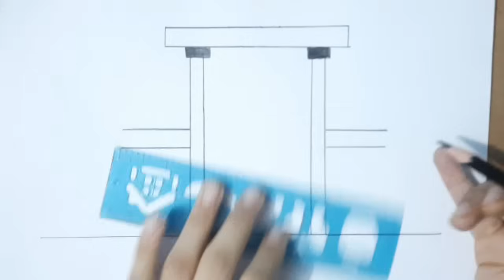How To Draw Library House Scenery | Easy Library Drawing Tutorial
Hey Everyone !
In this video I will tell you How To Draw Library House Scenery | Easy Library Drawing Tutorial drawing library scenery.
Keep supporting 🌸